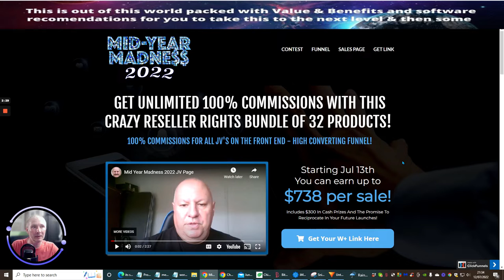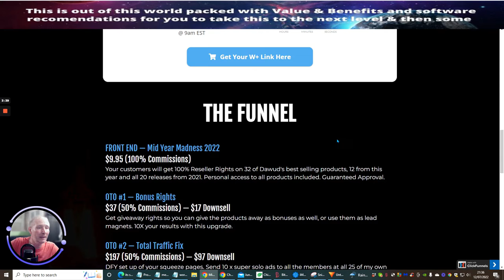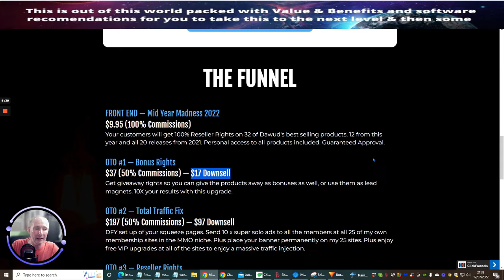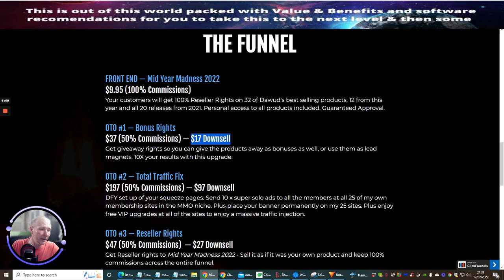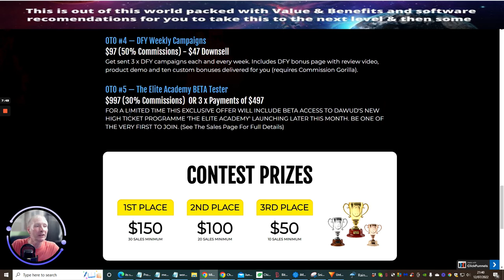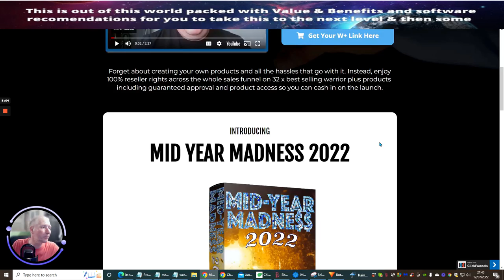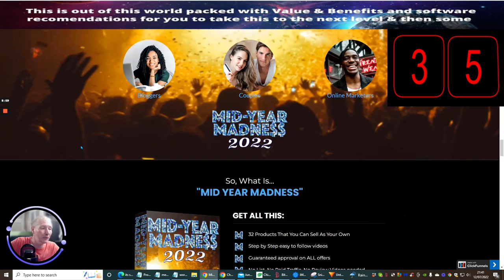Mid Year Madness 2022 Review 32 Products for you to Learn and use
Forget about creating your own products and all the hassles that go with it. Instead, enjoy 100% reseller rights across the whole sales funnel on 32 x best-selling warrior plus products including guaranteed approval and product access so you can cash in on the launch.

How do you want my best deal on the planet over $2500 worth of products and bonuses including opting into builderall the best software and the only one you need to do everything